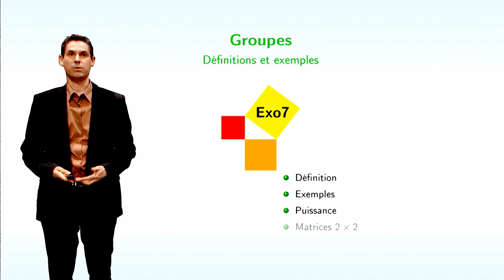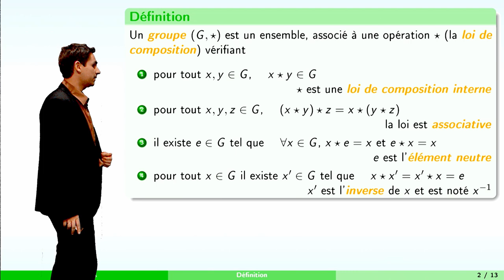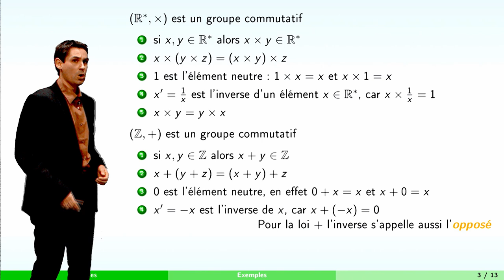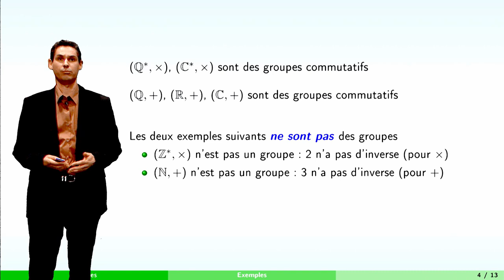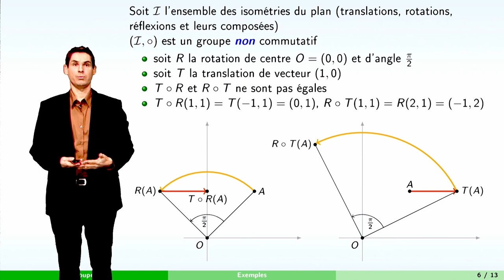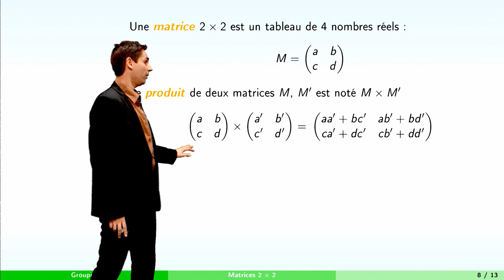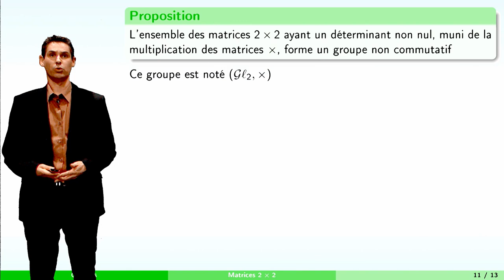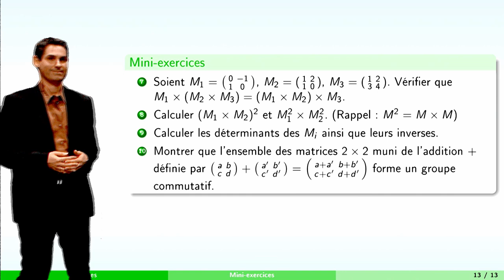Groupes - partie 1 : définition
Chapitre "Groupes" - Partie 1 : Définition

Plan : Définition ; Exemples ; Calculs ;
Exemple des matrices 2x2